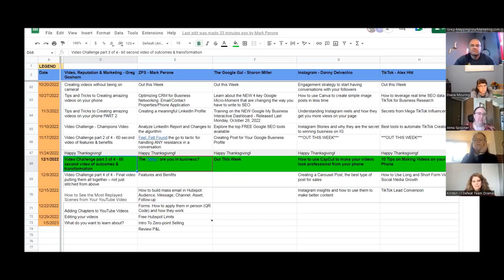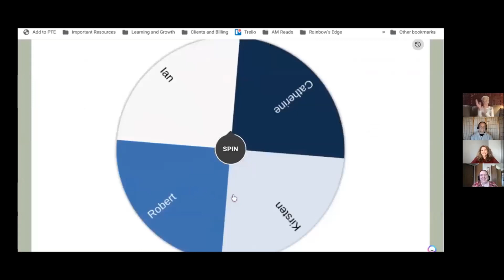H7 Tech Corner: Video Challenge Tips Part 3 of 4 – Outcomes & Transformations – 12 01 22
(Part 3 Details start at 5 minutes in)

How do you get someone’s attention when you’re sharing your offer?

You have to build a Ladder of Persuasion!

This process will not only help you with Tech Corner’s current video challenge, but it will help you with all of your marketing from today forward.

Join us as expert copywriter Anna Spooner shares the first two steps on the Ladder of Persuasion and gives tips on building value at these first two levels.

 During these sessions, one lucky attendee will win a free private session with Anna for help in wordsmithing their message.

*Congrats to this week’s winner – Ian Hendry

Last two steps on Ladder of Persuasion
2. Outcomes - What the customer experiences from benefits
Ex. For a video could be: improved sales pipeline, better branding, more engagement, more profit

4. Transformations – Who does the customer become because of their experience.
Ex: For a video could be: They become the successful business owner they dreamed of. Went from struggling to get customers to bring them in whenever they want.

This Week’s Challenge:
Create a 60 second video that presents your outcomes & transformations (in that order)

Next Week:
We’ll wrap things up by putting and the pieces together in a final video. *In the proper format using The Big Promise.

Room Intro 00:00
Ladder of Persuasion 02:52
Part 3 Details 05:00
*look for Chapter info at bottom of video screen

▬▬▬About Tech Corner▬▬▬
H7 Network has created a virtual environment exclusively for people who want to build Centers of Influence or Strategic Partners. Mark Perone leads Tech Corner to offer insight into data-driven selling, CRM (Hubspot) workflow, Video optimization, Google Brand Panels, Excel, and the culture of doing business in the information age.

▬Weekly H7 Tech Corner Zoom Link▬
- Every Thursday at 11AM Eastern Time!

And of course…. MappingYourMarketing.com